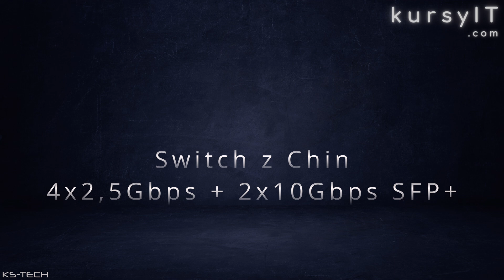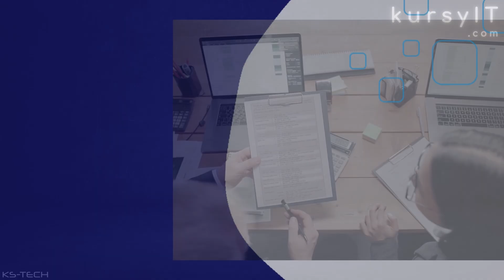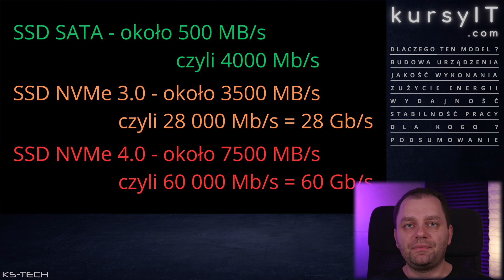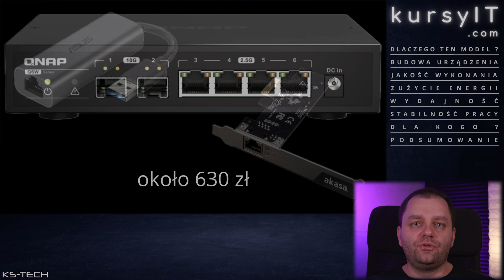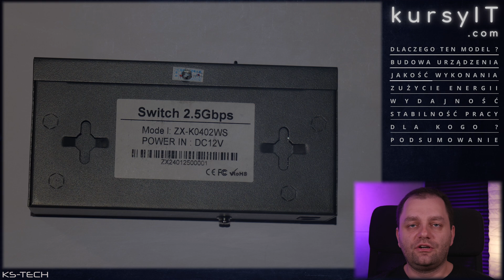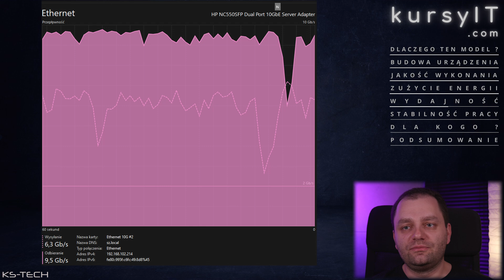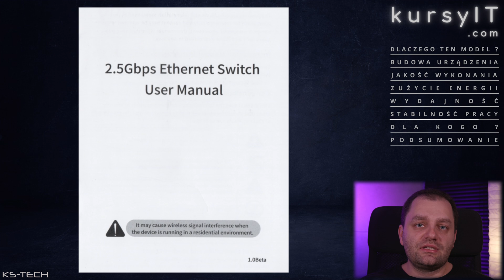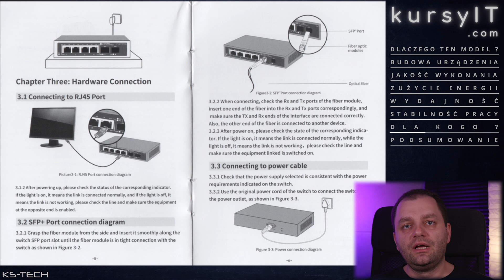Tani switch 2.5Gbps i 10Gbps z Chin. Chiński wydajny switch za 200 zł. Test i recenzja.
Zapraszam do recenzji i testu ZX-K0402WS - taniego switcha z Chin, oferującego niesamowite możliwości z czterema portami 2.5Gbps i dwoma portami 10Gbps! Choć cena w okolicach 200 zł może budzić pewne wątpliwości, warto bliżej przyjrzeć się temu produktowi.

‼️ Polecane produkty:

NordVPN to obecnie najlepsza oferta VPN na rynku. VPN jest bardzo bezpieczny i szybki. Dodatkowo producent nie zapisuje aktywności użytkowników. Chcesz bezpiecznie i anonimowo korzystać z internetu w każdym miejscu? Gorąco polecam.

NordPass to świetny menadżer haseł. Szczyci się najlepszym szyfrowaniem na rynku. Umożliwia przechowywanie haseł, plików, danych w tym kart kredytowych, a teraz także Kluczy zabezpieczeń !!! Posiada wbudowane funkcje jak generator haseł, analizator haseł, skaner wycieku danych. Umożliwia także współdzielenie haseł. A także wiele dodatkowych funkcji w biznesowej wersji. W obecnym czasie jest to obowiązkowe narzędzie dla każdego

NordVPN Threat Protection blokuje złośliwe oprogramowanie, pliki śledzące i reklamy. Zapewnia bezpieczne przeglądanie i zaawansowaną ochronę urządzeń. Polecam

Oprogramowanie BitDefender od lat jest najczęściej wybieranym numerem 1 w testach oprogramowania antywirusowego na świecie.
Pakiety oprogramowania typu BitDefender Total Security to kompleksowa ochrona Twoich urządzeń.

00:00 - Wstęp
04:28 - Dlaczego akurat ten model
07:47 - Budowa
09:52 - Jakość wykonania
10:42 - Zużycie energii
11:16 - Wydajność
12:27 - Stabilność pracy
14:06 - Dla kogo?
15:19 - Podsumowanie